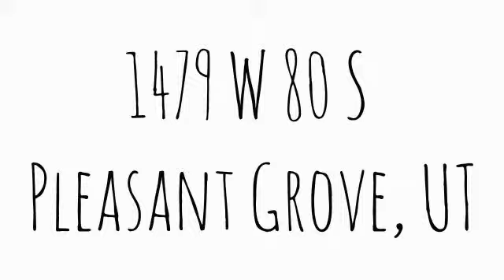1479 W 80 S Pleasant Grove, UT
Total Sq Ft: 1364
Total Beds: 3
Total Baths: 3.00
Family Rooms: 1
Fireplace: 0
Garage | Car Port: 0 | 2Year Built:  2006
Taxes: $989
Acres: 0.02
Construction Status: Blt./Standing
Finished Basement: 0%
Exterior: Asphalt Shingles; Brick

Lot Facts:

Inclusions: Ceiling Fan

Features & Info: Bath: Master; Bath: Sep. Tub/Shower; Closet: Walk-In; Dishwasher, Built-In; Disposal; Oven: Gas; Range: Gas; Range/Oven: Free Stdng.

Remarks: Seller is Related to Listing Agent.

Driving Dir:

Show: Appt/Use Key Box